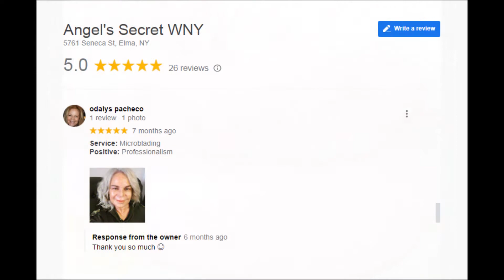Angel's Secret: Permanent Makeup by Olga Berger Reviews Buffalo NY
- Hey, Buffalo girls!!! My name is Olga. I'm from Russian, trained in Russia, Europe, and Asia to bring you only the best permanent makeup techniques from the best teachers.

I've brought my skills to the U.S. - I am your eyebrows, lips, eyeliner, eyelash and makeup Queen!⁣⁣